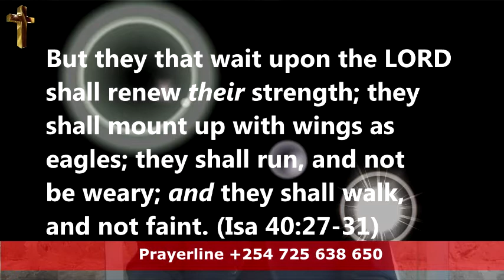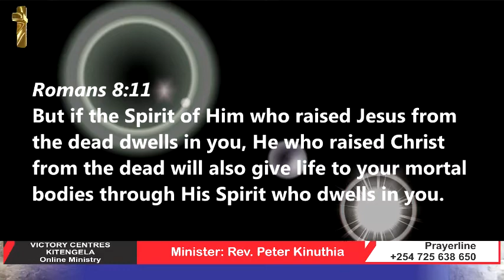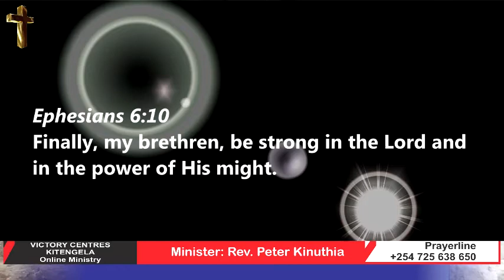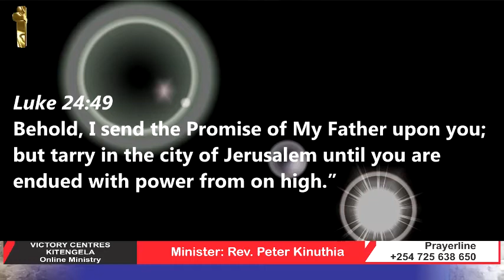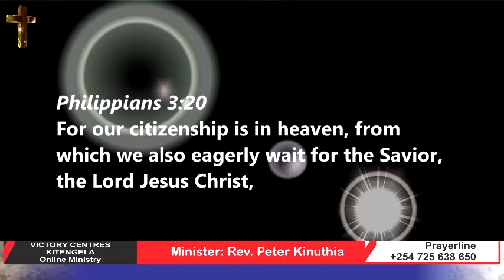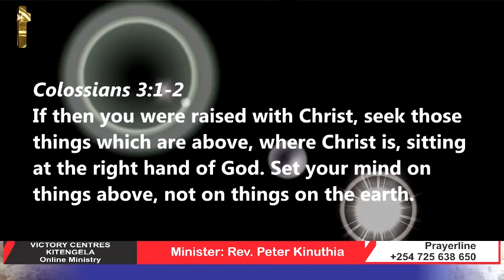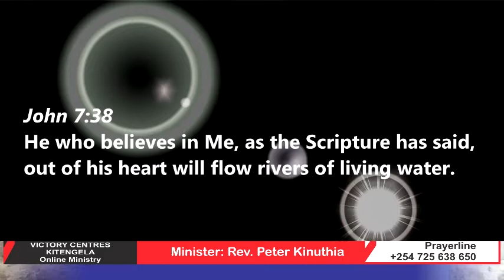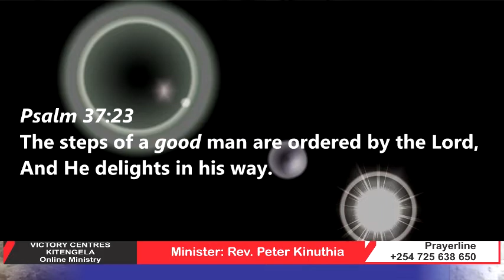The Results of Waiting Upon The Lord as taught by Rev. Peter Kinuthia - Victory Centre Church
There is a four-fold result, as indicated in verse 31 of Isaiah 40, and as emphasized by the repetition of the four “wills” in this verse.  This is life on the highest level and can be counted as the truly successful Christian life. Rev. Peter teaches with all simplicity on this verse and unfolds the mystery of waiting upon the Lord. Watch an share.